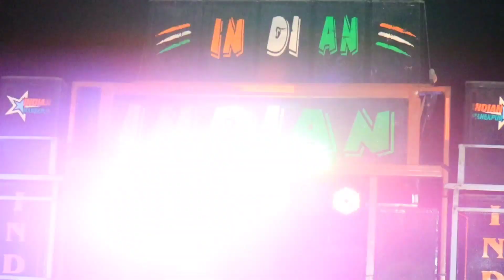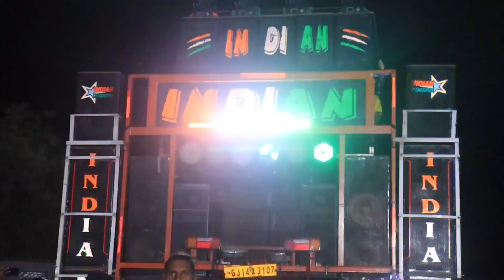Indian Star Band તિરંગા Vala tital 👏 || કહા સે લાતે ન્યૂ ટીમલી.બાલપુર || 24.05.2023 🎷🥁📍🎤😛🔥💔🎹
ન્યૂ ટીમલી કે સાથ ધમાલ બાલપુર વિપુલપટેલોફીશ્યલરેકોર્ડિં
non stop timli ke sath ke baar balpur me👍👌😛💃🕺😀🇮🇪🙏🏼🎷💔🎻🎶🎸🎙️🌹🔥💃🎤🎹🥁

music star band
aadivasi band star
beer sai band
aadivasi new teamli song
sai ram bandar pada
ps star band
shri ram band
sb star band
jay bajrang band ka video
jay bajrang band bandar pada
rocking spider band
the rocking spider band ka timli song
the rocking spider band ka takkar video
the rocking spider band ka video
the rocking spider vipul bhai
the rocking spider band
youtube shorts
viral vlog shorts
new tun turn
mj star band at.balpur vyara
jay bajarang band
jay ambe band
jay mataji band
shree ram band
2023 ki new adivashi timli
band 2023
band 2023
band 2023 timli
band 2023 new song
band 2023 song
band 2023 new timli
band 2023 new
band 2023 new look
band 2023 timli song
band 2023 video
boad 2023 ka
o poyra
o poyra rongala
o poyra rongala timli
o poyra rongala saudi mai jaho
o poyra rongala sodi ma jaho timl
o poyra rongala sodi mai jaho
o poyra rongala timli status
o poyra rongala dj alex
o poyra rongala timli 2023
o poyra timli
o poyra rongala song
Q
bhuka kadi nakho
bhuka kadi nakhu timli
bhuka kadi nakhu
bhuka kadi nakhu timli rocky star
band
bhuka kadi nakhuli janudi rocky star
band
bhuka kadi nakhu li janudi timli
status vidur rathva
bhuka kadi nakhu timli dj
bhuka kadhi nakhu timli status
bhuka kadi nakhu timli parul rathva
bhuka kadi nakhu timli trisha
bhuka kadhi nakhu timli 2022
keshuda 2023 timli super hit 2022
kesuda na phool
kesuda kesuda lal lal kesuda timli
kesuda kesuda
kesuda na phool na fayda
kesuda song
kesuda kesuda timli
kesuda kesuda lal lal kesuda super
zankar band
kesuda na phool timli
super zankar band
kesuda no rang gujarati song

thankyou for whoching all friend 💐💐💐💐💐